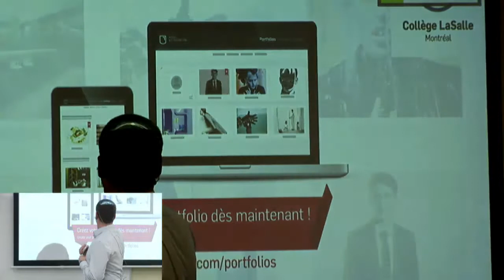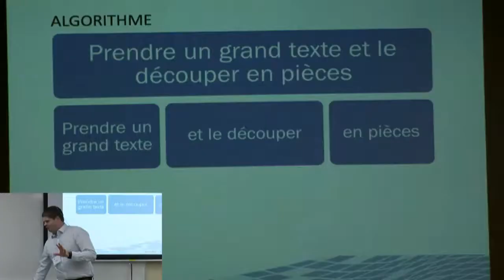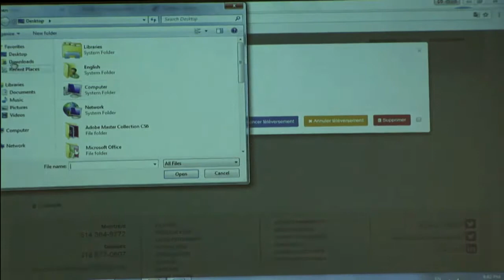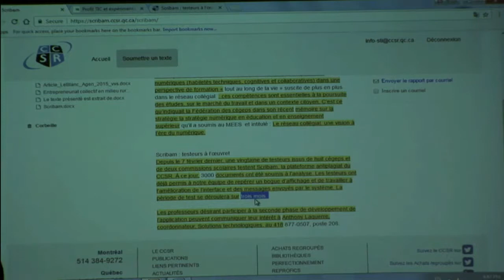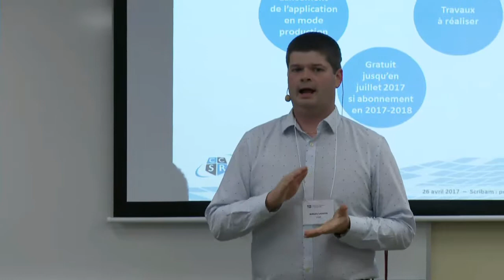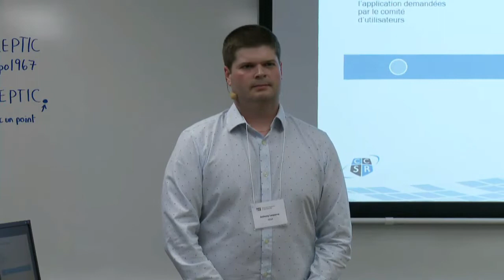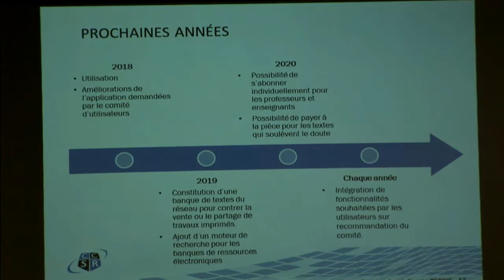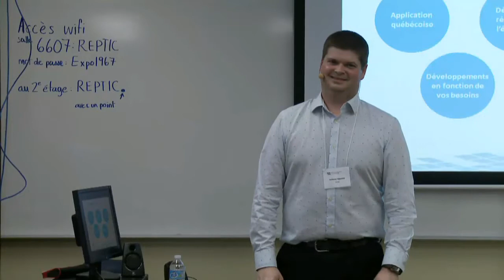Scribam – Un logiciel de détection de plagiat pour les réseaux de l’éducation québécois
Cette activité a eu lieu à la Rencontre REPTIC d'avril 2017.
Animation: Anthony Laquerre (CCSR)
La plateforme Scribam, un logiciel de la famille des détecteurs électroniques de similitudes, a été créée à l’initiative du CCSR en réponse au sondage mené auprès des membres du réseau REPTIC. Ceux-ci estimaient les solutions offertes trop coûteuses et voyaient un avantage à adopter une solution permettant de valider les plagiats dans le réseau québécois tout en garantissant la confidentialité des documents. La plateforme Scribam permet d’interroger des centaines de milliers de sources dans le but de détecter, dans un document, les segments de texte identiques à ceux de sources accessibles en ligne. Elle génère également un rapport d’analyse qui indique la présence possible de plagiat ainsi que les sources des textes plagiés. Le CCSR espère offrir Scribam à l’ensemble de sa clientèle en début d’année 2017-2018. Lors de cette présentation, le CCSR présentera les fonctionnalités principales de l’application et dévoilera les futurs développements à mettre en place dans les prochaines années.